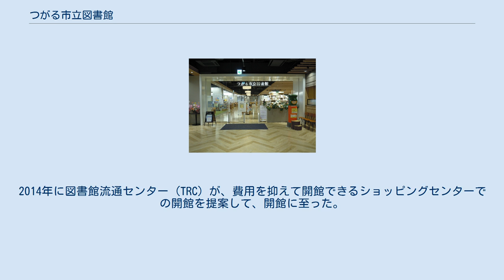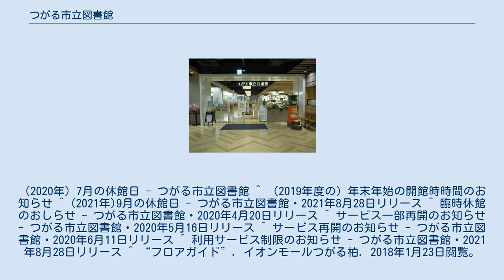つがる市立図書館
つがる市立図書館（つがるしりつとしょかん）は、青森県つがる市柏稲盛（いせ）にある公共図書館である。
大型ショッピングセンター、イオンモールつがる柏の中に開館している。
 2005年に5つの町村が合併して誕生したつがる市には図書館がなく、市立図書館設置計画は財政的な問題から10年近くにわたって実行されなかった。
2014年に図書館流通センター (TRC) が、費用を抑えて開館できるショッピングセンターでの開館を提案して、開館に至った。
 ^ a b c d e f g “本との出会い、行政が一役 図書館、飲み物OK・商業施設内”. 朝日新聞 朝刊 宮城全県面 (朝日新聞社). (2016年9月7日) ^ “ISIL管理台帳ファイル”. 国立国会図書館 (2017年10月12日). 2017年10月28日時点のオリジナルよりアーカイブ。
2018年1月23日閲覧。
 ^ a b “「つがる市立図書館」がイオンモールつがる柏内に開館”. つがる市、イオンモール株式会社、株式会社図書館流通センター. 2018年1月5日閲覧。
 ^ ただし、2020年7月は、21日に休館日が設定された。
（2020年）7月の休館日 - つがる市立図書館 ^ （2019年度の）年末年始の開館時時間のお知らせ ^ (2021年)9月の休館日 - つがる市立図書館・2021年8月28日リリース ^ 臨時休館のおしらせ - つがる市立図書館・2020年4月20日リリース ^ サービス一部再開のお知らせ - つがる市立図書館・2020年5月16日リリース ^ サービス再開のお知らせ - つがる市立図書館・2020年6月11日リリース ^ 利用サービス制限のお知らせ - つがる市立図書館・2021年8月28日リリース ^ “フロアガイド”. イオンモールつがる柏. 2018年1月23日閲覧。